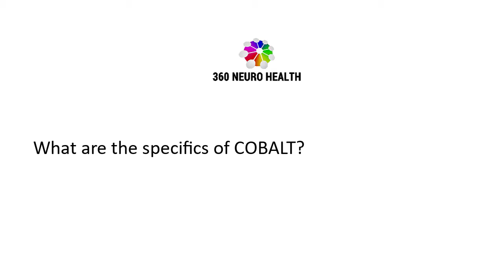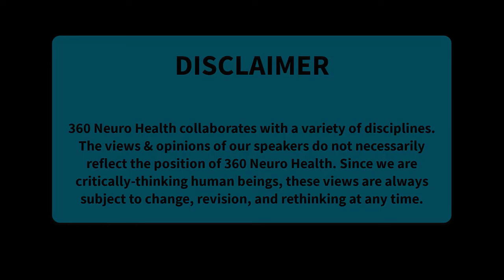What are the specifics of COBALT?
Answer:
“So the whole formal original COBALT is a balance test, and it’s poorly named. So it’s cool to have COBALT, but concussion balance test. It actually should have been something just a balance test. And I say that because there’s static and active vestibular stimulation, so if you’re familiar with the CTSIB. It’s standing eyes, so there are four conditions done on a firm surface. In our case, we used a force plate and the same conditions done on a cushion over that force plate. And it’s sensitive enough to pick up sway even through the cushion. And so eyes open on the firm surface. You’ve got all three systems. Close your eyes, that’s conditions one and two of the CTSIB.

The third condition is a head shake, eyes closed test. And anybody in vestibular physical therapy for any length of time might be familiar with the head shake eyes closed SOT on the CDP. So, essentially the person’s eyes are closed and the pace of the metronome. So they’re having to do this and it is set at a range and a pace that we know is at least 85 degrees per second. So we know we’re stimulating the inner ear. And so depriving the brain of vision forces the sensory weighting towards the inner ear. So that’s eyes closed, head shaking. The fourth condition is what is unique to COBALT and incredibly clever if you ask me, but Shelly Massingale, PT, MPT came… So they did visual motion sensitivity.

Initially, it started out as VOR cancellation, which really doesn’t entirely describe the function. But if I extend my thumbs and if I look at my thumbs, I’m creating a relative moving visual field. So the task neurologically is VOR cancellation, but the function is visual motion sensitivity set at a much slower pace than the eyes closed, head shaking. And I’ve never sat down and asked how Shelly came up with 40 beats per minute, but that’s what she did. And feet together. So what makes it unique again is that we are looking at… When we have our force plate, we were looking at postural sway. So how much sway? So we took visual motion sensitivity from a balance perspective, not just symptoms. Symptoms are important, but with all the love in my heart athletes lie. Just because it is completely understandable because they want to play their sport. Who wants to sit on the side? Nobody. So, yeah, I’m fine.

That’s how those came through. And when you get into on the foam, that’s where it really distinguished amongst athletes. Eyes closed, head turning on the… The eyes closed head shake on the cushion. That person is now really their most reliable cues. And their brain is really having to deal with inner ear cues. And the faster we move, the more our brain should rely on that. And you can see how easily that will convert to a sport related activity that is speed dependent. And then the visual motion sensitivity on the foam. Again, any athlete in motion tracking an object to make a plan to act upon that, that is their sport, right? And that is visual motion sensitivity, that condition. So, we tried to take the neurology into it around the function.”

FACULTY:
Amy Alexander, PT
Bridgett Wallace, PT, DPT

RESOURCES & LINKS:
This Q&A is an excerpt from the Vestibular Health Summit Sessions. The Vestibular Health Summit Sessions are included with V2FIT:

Elevate with Visual Vestibular Functional Integration Toolbox (V2FIT) – with V2FIT, you have time to work through the material, digest it, review it, and apply it

Set your pace of learning and apply these skills as you progress through the information. Get worksheets and templates so you can put the course materials into action. No more waiting for answers – collaborate with our diverse community.